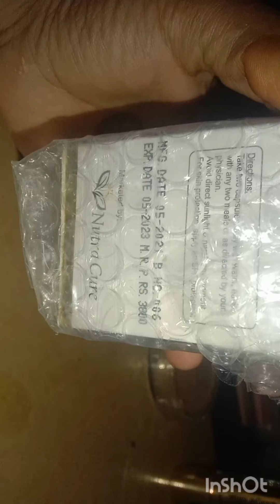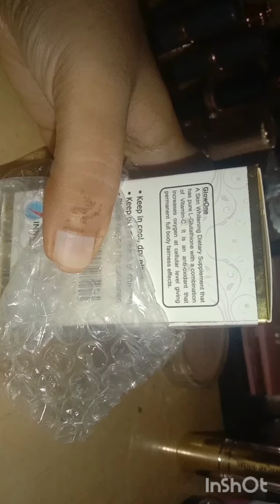online shopping krte waqt dhiyan me rakhne wali bat| online karain ya nahi | foodi moodi with samina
foodi=relating to foods🎀
moodi=my vlogs🎀
means in 1channel you can enjoy many contents🎀